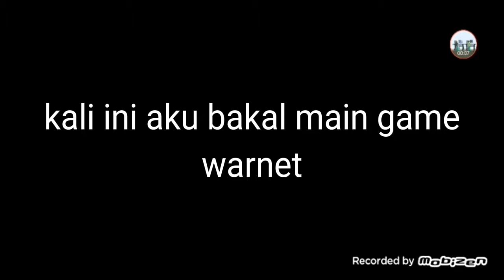Aku main game warnet buatan Indonesia 🇮🇩😎 | Warnet Simulator #1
Game nya broooo